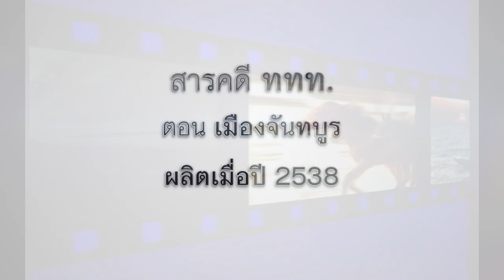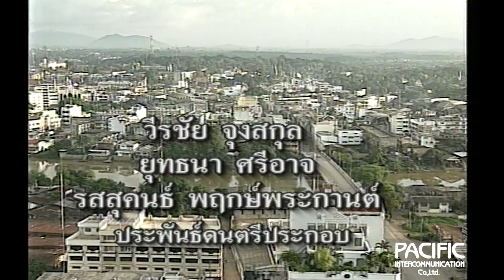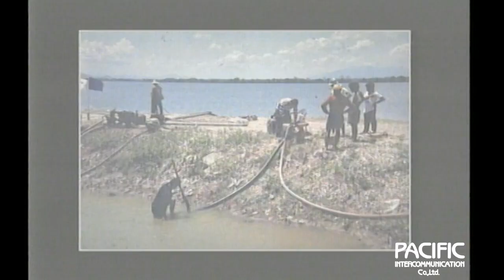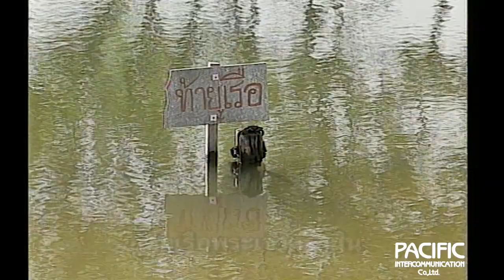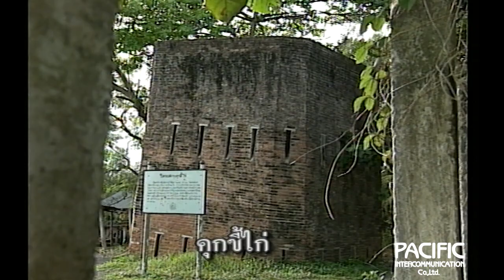สารคดี ททท ตอน เมืองจันทบูร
จันทบูร  หรือ จันทบุรี...เมืองที่มีประวัติความเป็นมาที่ยาวนาน เมื่อความน่าสนใจอย่างไรติดตามที่จาก
สารคดีชุดนี้